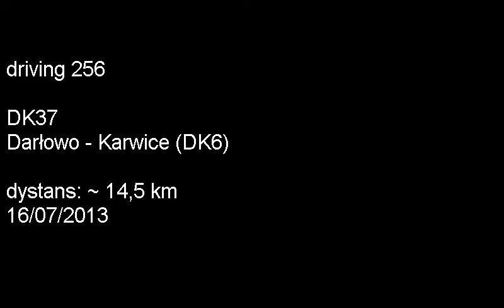DK37: Darłowo - Karwice (DK6)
jazda samochodem/car driving (speed x2).
Przejazd drogą krajową nr 37 od Darłowa do miejscowości Karwice (skrzyżowanie z drogą krajową nr 6). Film przyśpieszony (x2).
National road no. 37 section Darłowo - Karwice, West Pomeranian Voivodeship, Poland.